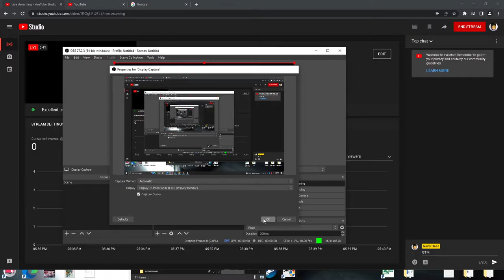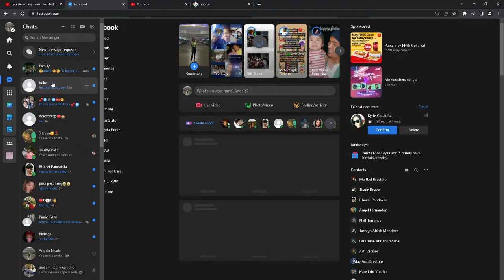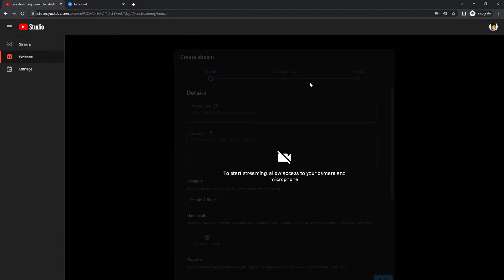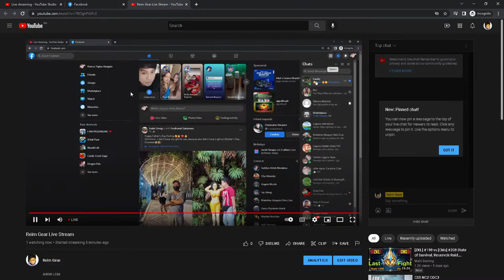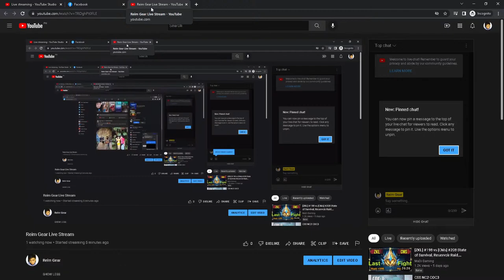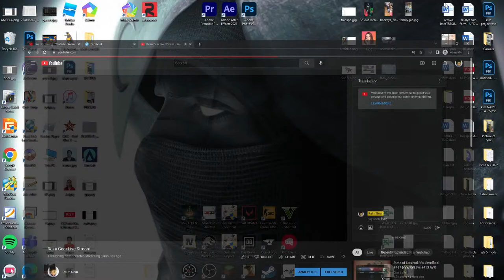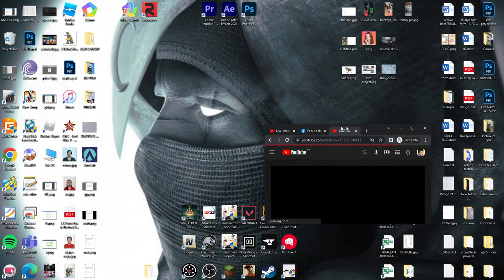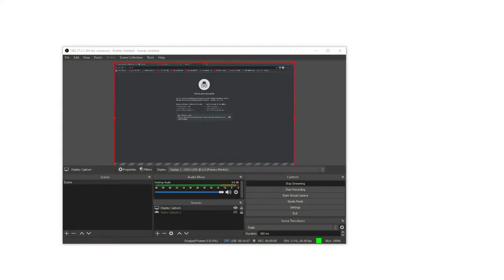Reim Gear Live Stream